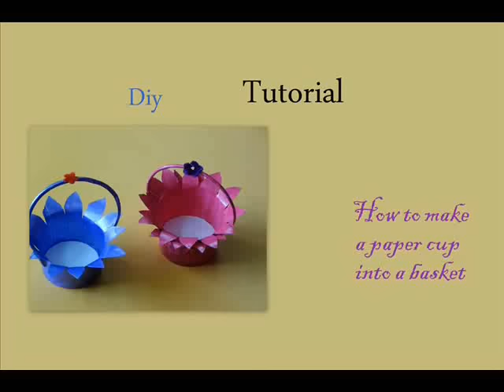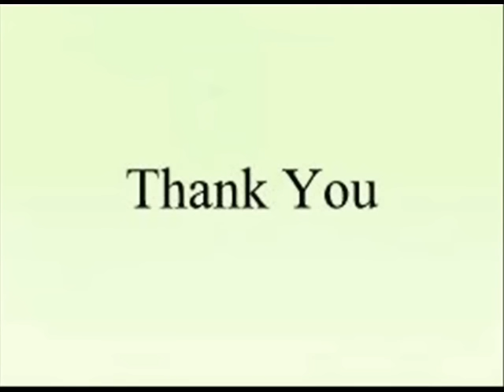Diy paper cup basket